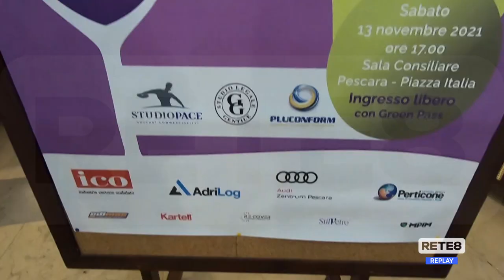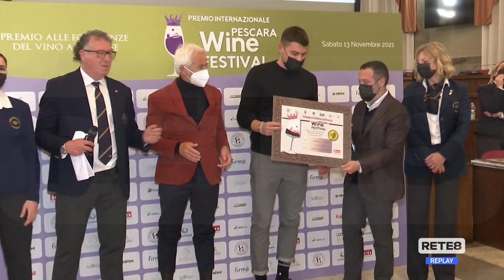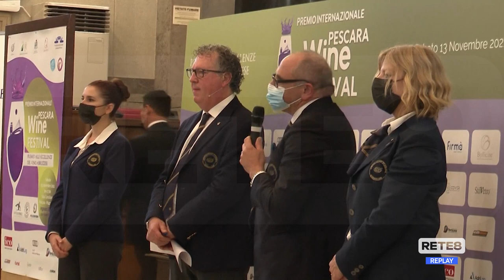Enologia - Pescara Wine Festival